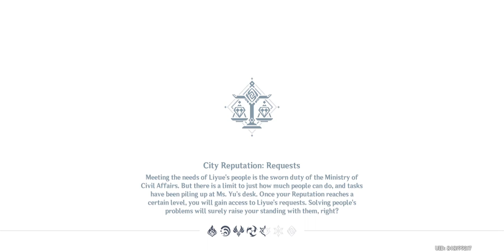Lantern Rite Music Festival Part 2 [Genshin Impact] #127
part 2 of the Lantern Rite event story